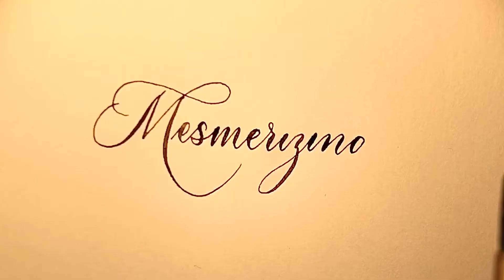You are Mesmerising | Pointed Pen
Written in 2x speed